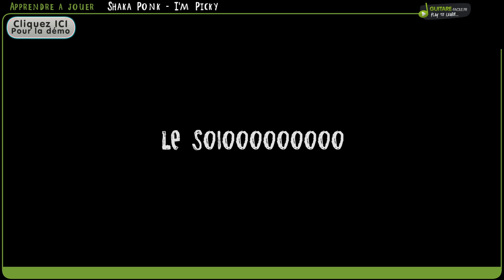"Apprenez à jouer 'I'm Picky' de Shaka Ponk - Tutoriel Guitare Détaillé"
━━━☆🎤 MUSIQUE FACILE 🎤☆━━━

la plateforme idéale pour apprendre la guitare, le piano et l'ukulélé avec des blogs et formations détaillés.

👉  "I'm Picky" est une chanson emblématique du groupe franco-espagnol Shaka Ponk, connu pour leur fusion de genres musicaux et leur utilisation innovante de la technologie dans les spectacles en direct. Sortie en 2011, la chanson est devenue un hymne pour la jeunesse grâce à sa mélodie accrocheuse et son énergie rebelle. La présence scénique frénétique du groupe et leur mascotte virtuelle, un singe nommé Goz, deviennent des éléments indissociables de leurs performances, apportant une dimension visuelle unique à leur musique. "I'm Picky" reflète l'essence de Shaka Ponk : un mélange audacieux de rock, d'électro et de punk, avec des paroles qui célèbrent l'individualisme et l'auto-affirmation.

👉 Album : The Geeks and the Jerkin' Socks